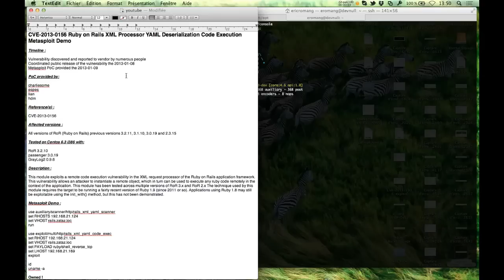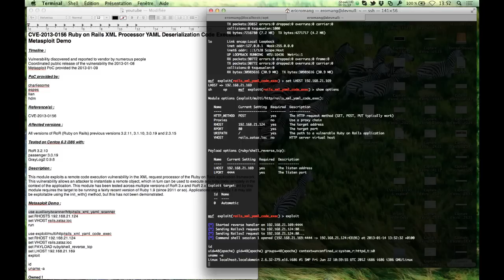CVE-2013-0156 Ruby on Rails XML Processor YAML Vulnerability Metasploit Demo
Timeline :
Vulnerability discovered and reported to vendor by numerous people
Coordinated public release of the vulnerability the 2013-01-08

PoC provided by:
charliesome
espes
lian
hdm

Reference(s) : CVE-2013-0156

Affected versions :
All versions of RoR (Ruby on Rails) previous versions 3.2.11, 3.1.10, 3.0.19 and 2.3.15

Tested on Centos 6.3 i386 with:
RoR 3.2.10
passenger 3.0.19
GrayLog2 0.9.6

Description :
This module exploits a remote code execution vulnerability in the XML request processor of the Ruby on Rails application framework. This vulnerability allows an attacker to instantiate a remote object, which in turn can be used to execute any ruby code remotely in the context of the application. This module has been tested across multiple versions of RoR 3.x and RoR 2.x The technique used by this module requires the target to be running a fairly recent version of Ruby 1.9 (since 2011 or so). Applications using Ruby 1.8 may still be exploitable using the init_with() method, but this has not been demonstrated.